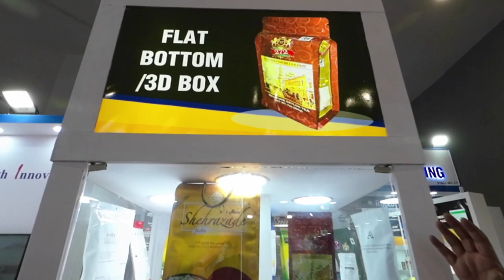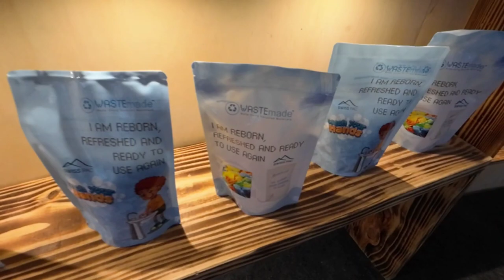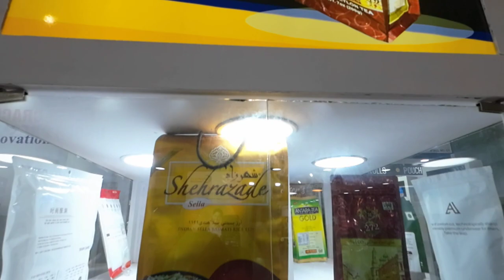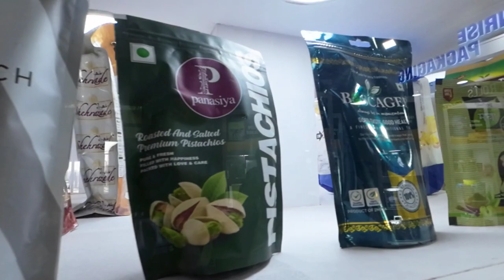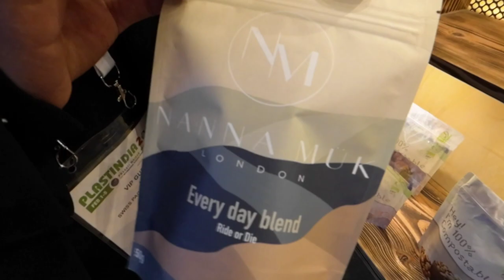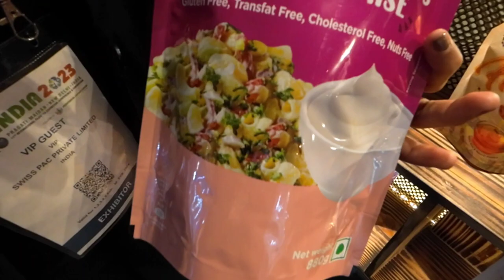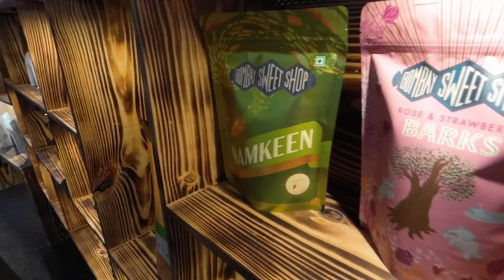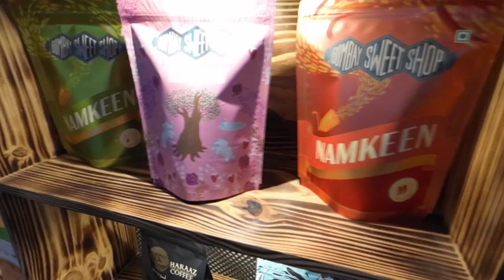Flexible Packaging business / Plastindia 2023 exhibition /Packaging business/new business ideas 2023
Flexible packaging is any package or part of a package whose shape can readily be changed when filled or during use. Flexible packaging is produced from paper, plastic, film, aluminum foil, or any combination of those materials, and includes bags, pouches, liners, wraps, rollstock, and other flexible products.

plastindia 2023 exhibition lots of flexible packaging companies showcase their product & new technology.some of them is sunrise packaging,swiss pack india big leaders of flexible packaging industries.

In this video i have shared all necessary infomation of flexible packaging business how to start new start up,packaging business ideas in 2023 so make sure watch till end.

packaging business
packaging business start up
packaging business in india
flexible packaging industry